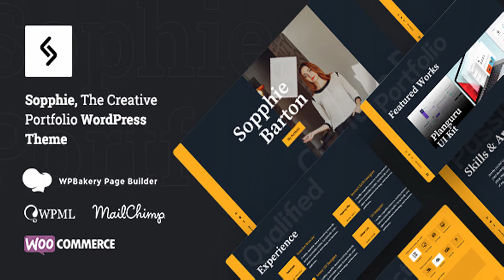Sopphie - Creative Responsive Personal WordPress Theme | Themeforest Website Templates and Themes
Theme Overview Sopphie is a creative personal portfolio WordPress theme. Sopphie theme makes with responsive layout, every single feature and page element will look amazing on the screens of tablets and mobile phones. It’s gentle and smooth interaction animations make the user experience more natural and comfortable. Sopphie theme comes with 4 Homepages variations and 5 Portfolio variations. It’s one-click demo importer will help you to up and run your site in no time – with no coding skill! It includes portfolios, galleries, showcases, blogs and many more features to create a unique website. You can use this portfolio theme for creative agency, personal portfolio, architect agency, photography studios, fashion sites, painter portfolio, artworks, art, artist portfolio, web design works, illustrators, trainer, freelance designer and any creative website you want. Theme Features One Click Demo Setup Built with Latest version of Bootstrap Built with WPBakery Page Builder (Formerly Visual Composer), No #1 visual page builder for WordPress. You can create any layout in a minute. Powerful Theme Options. We includes an extremely advanced theme options, allowing user to customize quickly and easily the theme. Easy customization. All visual contents, color and fonts are customizable 100% Responsive Sopphie is fully responsive, it looks excellent on Desktop, Mobile, Table and smart phone. RTL Ready WPML Multilingual Plugin Supported, which enables you to translate your website into several other languages WooCommerce Shop Ready Fullscreen Menu Child Theme Included 4 Home Page 5 Portfolio Style 5 Header Styles 3 Footer Styles: Blog styles:Left sidebar, right sidebar and full width page Blog Post Columns:One Column, Two Column and Three Column Page Sidebar:Left sidebar, right sidebar and full width page Page Header Settings (Global and specific page setting) Unlimited Preset Color. Easily and quickly change your color throughout the entire theme from backend theme option. Advanced Typography Option: 800+ google font included 4 Custom Widgets. Sopphie comes with perfectly designed built-in custom widgets. MailChimp Subscription. Contact Form 7. W3C validate. Font Icon (Fontawesome and FlatIcon) Cross browser support. Tested in IE 10,11,EDGE; Firefox; Safari; Chrome and Opera. Demo Content We included XML data, theme option data, widget data and slider data. Free Life time theme update Premium Plugin included: WPBakery Page Builder, We saved you $46. Slider Revolution, We saved you $26. Preloader settings Extensive documentation Excellent customer support – We care about your site as much as you and will help in anyway possible. More features coming soon… Changelog - Initial Release The images used on the demo site are for demonstration purposes only and are not included in the download file.

download Sopphie - Creative Responsive Personal WordPress Theme | Themeforest Website Templates and Themes